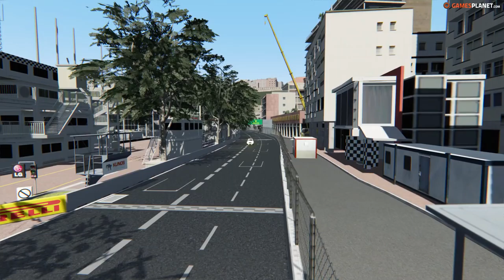TrackDay #78: Renault 4L Trophy (Monaco) [FR ᴴᴰ]